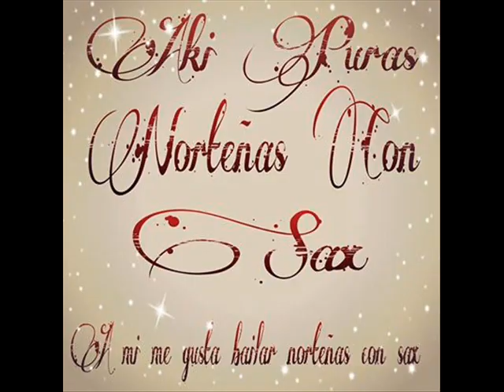AKI PURAS NORTEÑAS CON SAX 2014